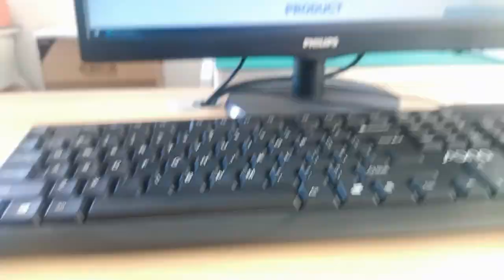RJMG241162670BH-B Compatible ZhuSun Jack Ask for Datasheet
OEM/ODM Factory offer replacements 100% cross RJMG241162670BH-B. Reduce COST BY 30%. Reduce LEAD TIME BY 50%.